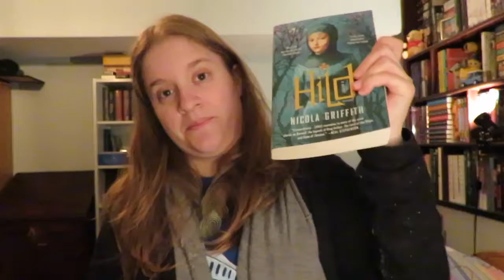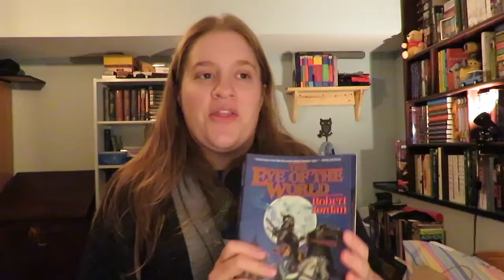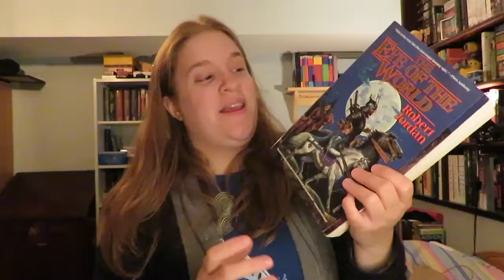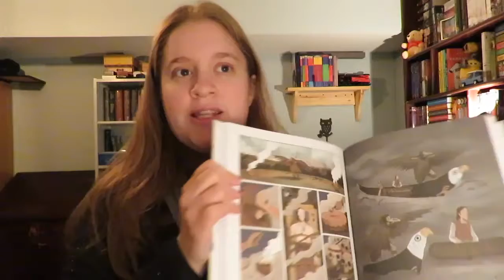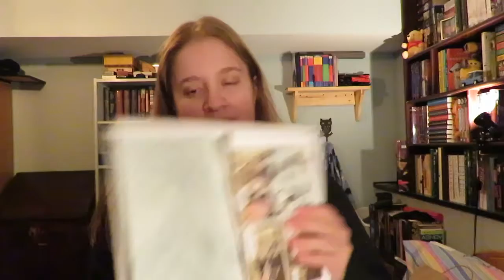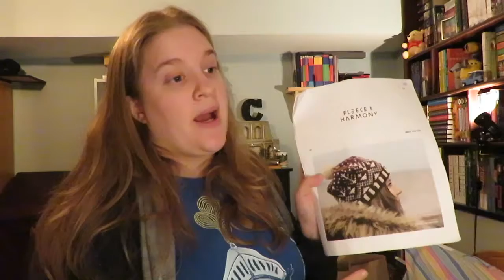Camping Wrap Up! (Pt. 1)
My recent camping trip with my family! I talk about all the books I read and what we did on the island. I visited a lot of yarn shops and all their links will be down below along with the video I made of our delightful drive around PEI.